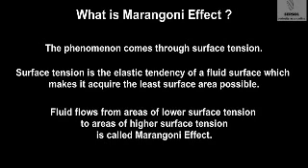Marangoni Effect - Indoor Experiment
If you are a meddlesome physicist who willing to conduct some fluid dynamics indoor, Marangoni Effect is an applicable phenomenon that you would examine it yourself.